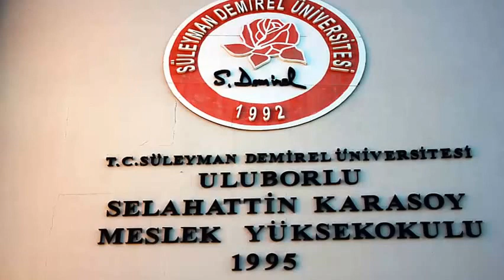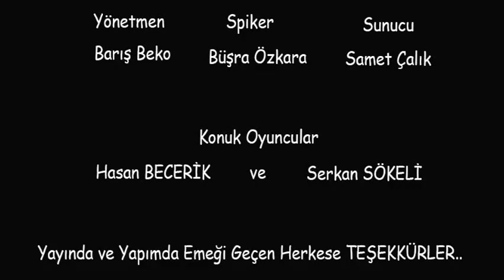Uluborlu SDÜ Tanıtım Isparta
Isparta Süleyman Demirel Üniversitesi Uluborlu Meslek Yüksek Okulu TANITIM Filmi.